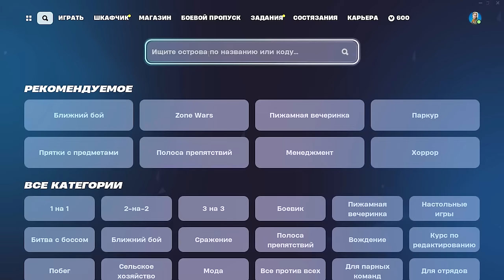ФИКСИМ НОВЫЙ СЕЗОН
Играй на карте PIT - WRECKED (RANKED) - 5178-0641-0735